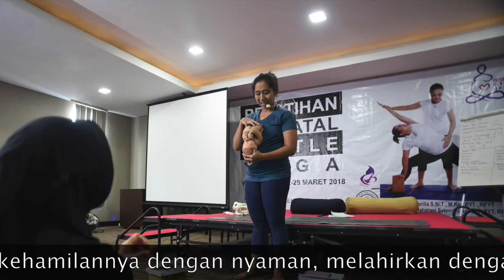Prenatal Gentle Yoga Promo